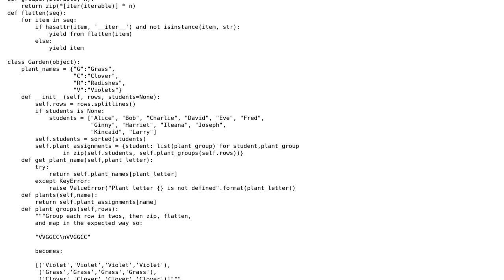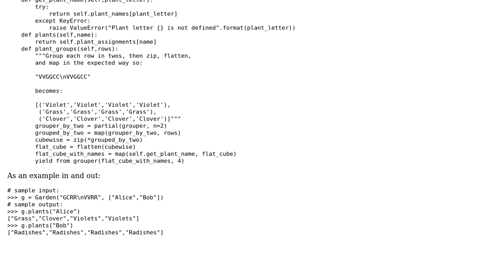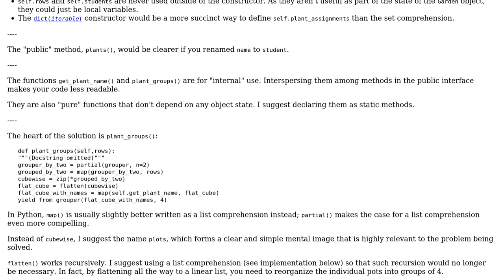Code Review: Kindergarten Garden challenge: ugly zip-group-flatten?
With thanks & praise to God, and with thanks to the many people who have made this project possible! | Content (except music & images) licensed under CC BY-SA | Music | Images & others | With thanks to user Adam Smith user 200_success and the Stack Exchange Network Trademarks are property of their respective owners. You are responsible for your own actions.